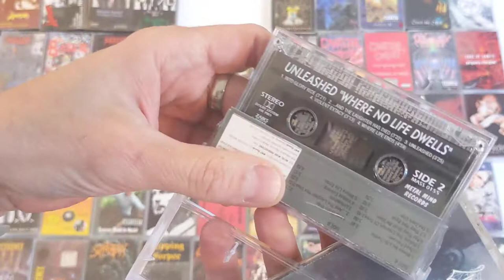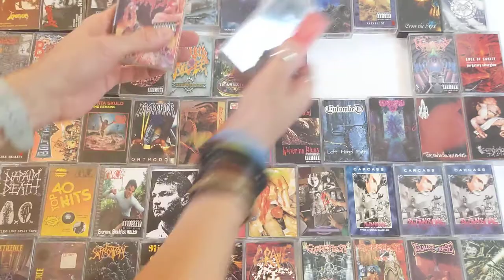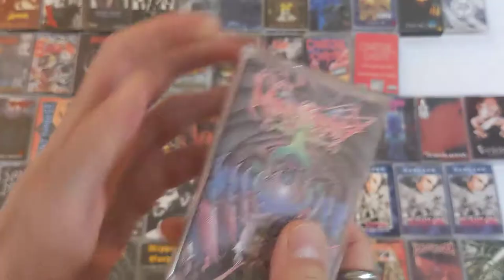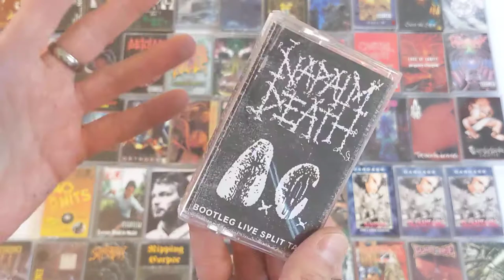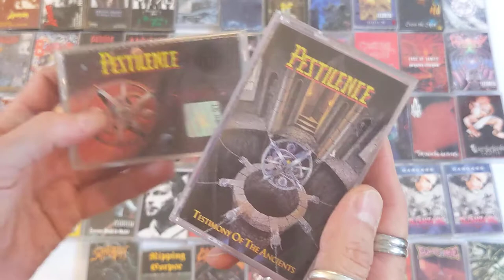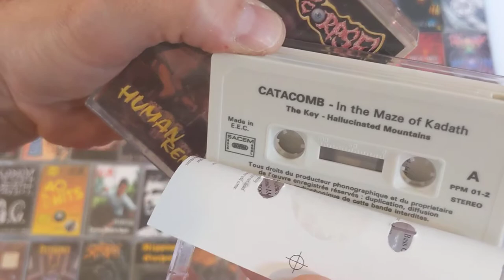My BLACK METAL & DEATH METAL Cassette Tape Collection - Grindcore, too!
Here's a peek into my BLACK METAL & DEATH METAL cassette tape collection...with a couple GRINDCORE bands thrown in, too. This was a special request video from a subscriber of mine. Hear how I acquired most of these in one shot more than 20 years ago. Shout out to my old friend Alex in Latvia!